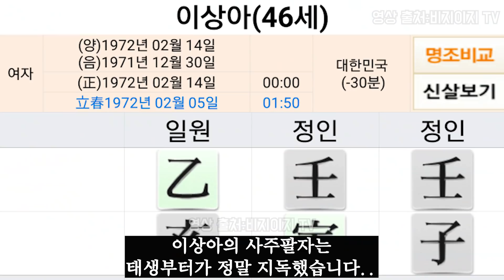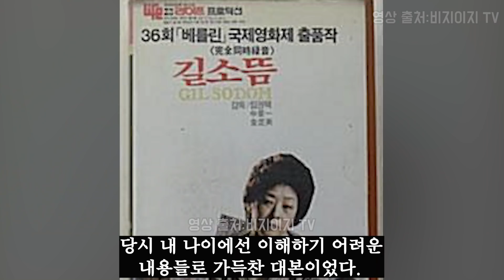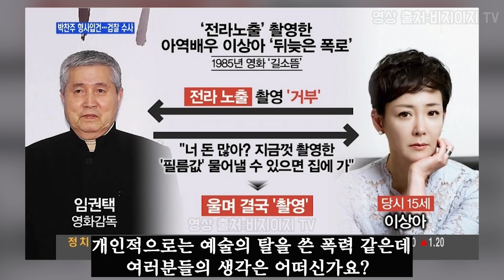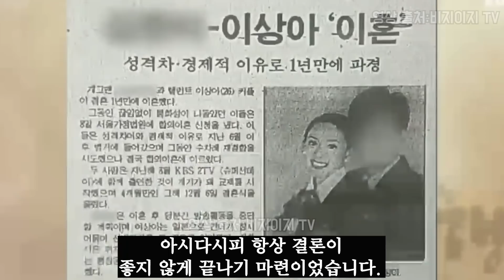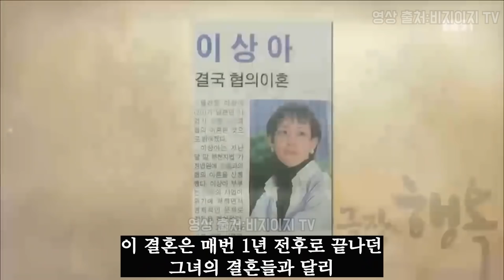끝내 귀신 들린 이상아의 선택｜유재석의 생생한 증언｜무속인은 대체 왜 도망갔나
이상아와 유재석에 관한 슬픈 이야기입니다.